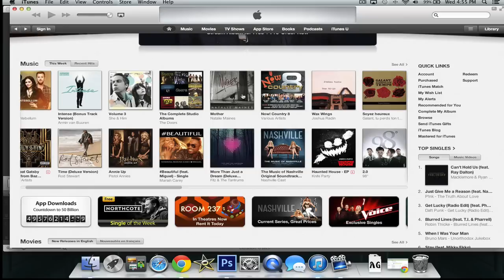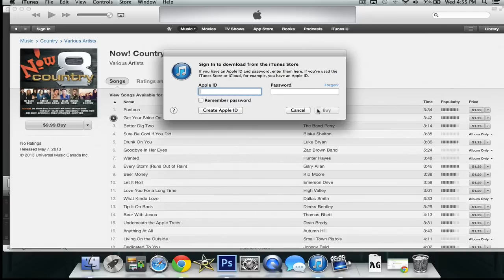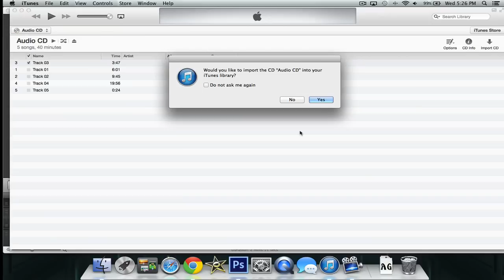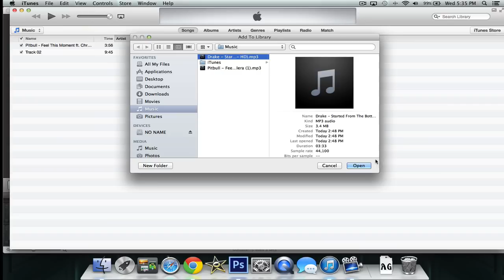iTunes Tutorial: How To Import and Transfer Music and CD's To iTunes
Showing you how to import and transfer music and CD's to iTunes. Importing music to iTunes is easy if you know the right method. I will show you how to transfer music from files to iTunes, how to purchase music from the iTunes store and import music from your CD's.